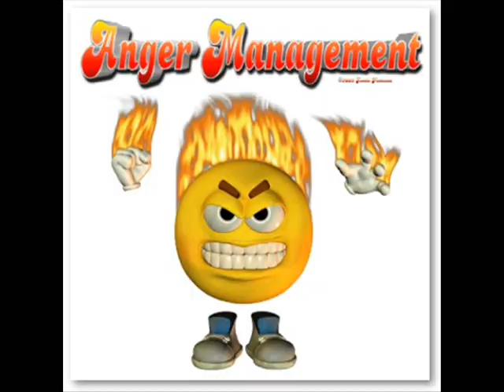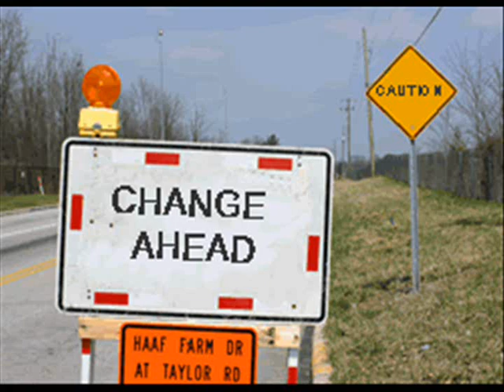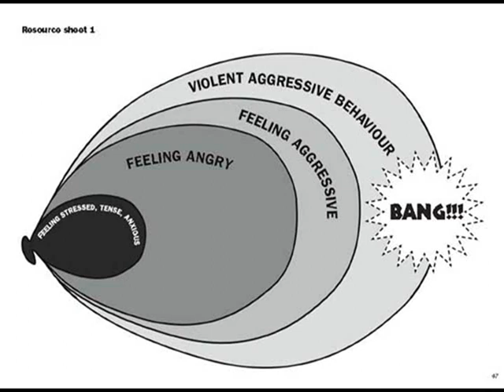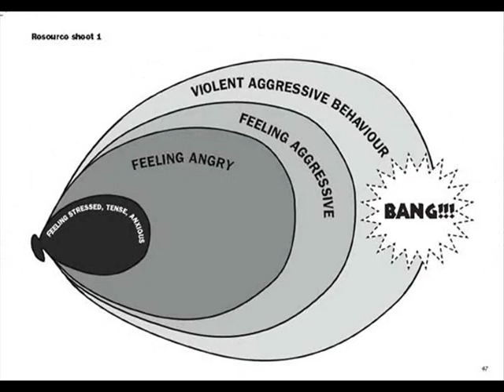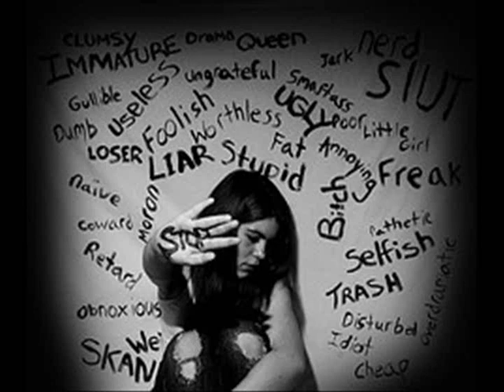The Search for truth, how to overcome anger...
How to overcome fear, anger, rage, hate, desire (lust) and negative emotions.
*Edit: Close captioning in English has now been added.*

This video is designed to show you how to fight back against the systematic mind control directed at your emotions by those in power.